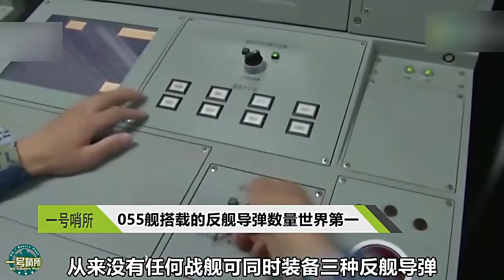055舰战力有多强？解放军高级将领曝出具体数据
055舰战力有多强？解放军高级将领曝出具体数据
055舰战力有多强？解放军高级将领曝出具体数据
055舰战力有多强？解放军高级将领曝出具体数据